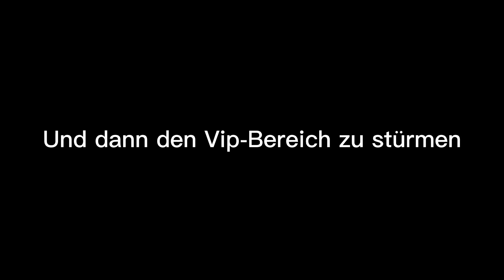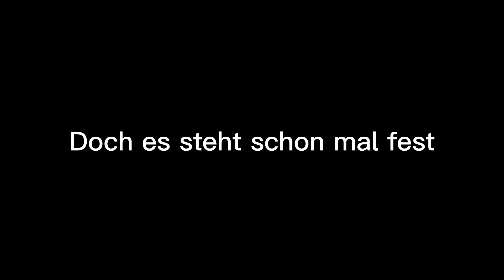Rapid Ultras stürmen Vip-Bereich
Hier könnt ihr mir gerne Videos eurer Fan-Szene zusenden (Ö. Bundesliga, Kreisliga, usw...)

Danke fürs ansehen des Videos ich hoffe ihr lasst ein Like und ein Abo da,

ULTRAS STERBEN NIE📢🔥